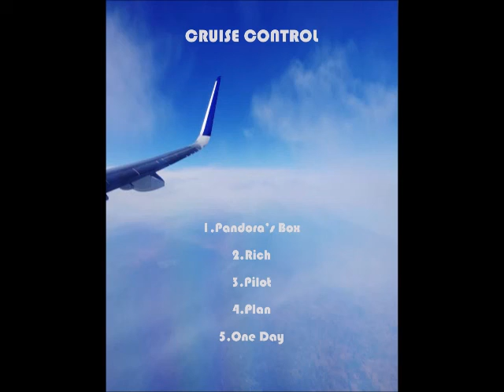Pilot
Artist
Song: Pilot
Produced by: Kid Ocean
LP: Cruise Control